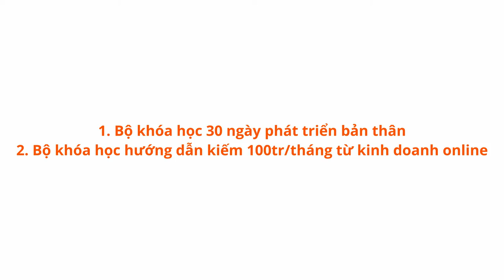7 Bí Mật Đạt Được Mọi Thành Công Như Mong Ước | Hành Trình Người Xuất Chúng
Tham gia cộng đồng Micro Business Model (đế chế kinh doanh 1 người) giúp bạn kiếm 100tr/tháng hoàn toàn MIỄN PHÍ cùng Linh Mua combo 2 quyển sách để nhận mã giảm giá 150k ngay